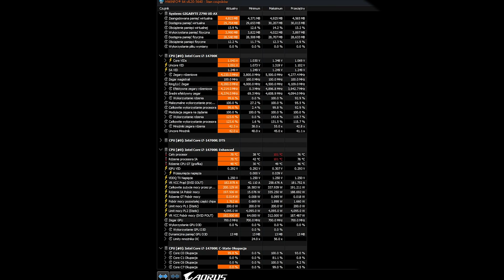Test past termoprzewodzących – 9 produktów, jedno CPU, identyczne warunki!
Szukasz pasty, która najlepiej poradzi sobie z chłodzeniem procesora? W tym filmie porównujemy 9 past termoprzewodzących – w tym 3 konkurencyjne produkty – i sprawdzamy, która zapewnia najniższe temperatury przy obciążeniu.

🔍 Co zobaczysz w filmie?
🔹 Procesor i7-14700K ograniczony do 200 W – jednakowe warunki testowe
🔹 Trzy etapy testu: nagrzewanie, chłodzenie w spoczynku i ponowne obciążenie Prime95
🔹 Pomiar delty temperatury – różnica między CPU a temperaturą otoczenia dla wiarygodnych wyników
🔹 Porównanie, jak radzą sobie różne pasty przy tym samym układzie chłodzenia

🔧 Dlaczego warto obejrzeć ten test?
✅ 9 past termoprzewodzących w identycznych warunkach
✅ Obiektywne pomiary – żadnych „marketingowych sztuczek”
✅ Wyniki przy ekstremalnym obciążeniu CPU (Prime95, small FFT’s)
✅ Podpowiedź, którą pastę wybrać dla graczy, overclockerów i profesjonalistów IT

📊 Metodyka testu:
Etap 1: 30 minut Prime95 (small FFT’s) – pełna stabilizacja termiczna
Etap 2: 10 minut spoczynku – procesor się wychładza
Etap 3: 20 minut Prime95 – pomiar temperatury i analiza wyników

📌 Obejrzyj film i przekonaj się, która pasta termoprzewodząca daje najlepsze chłodzenie CPU!